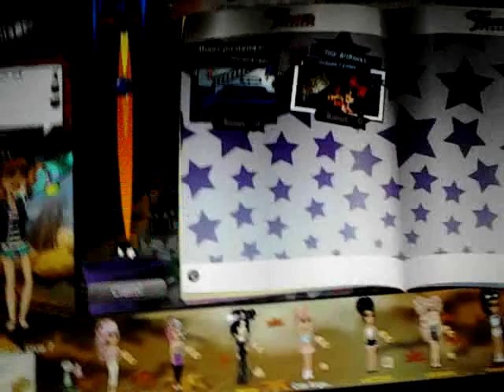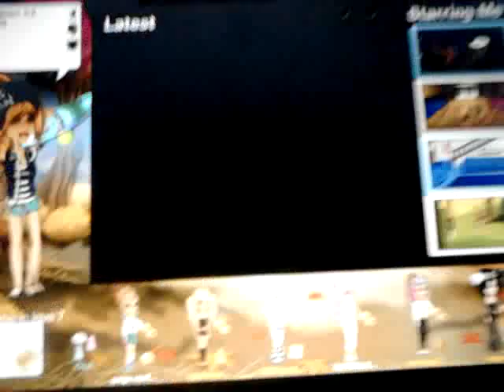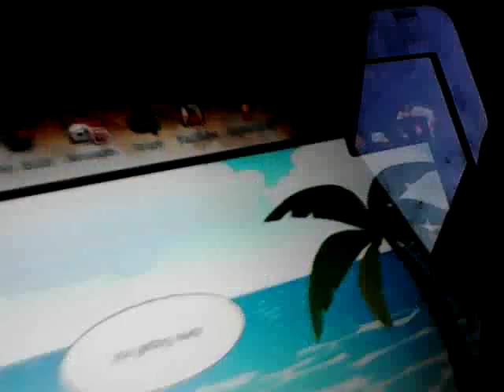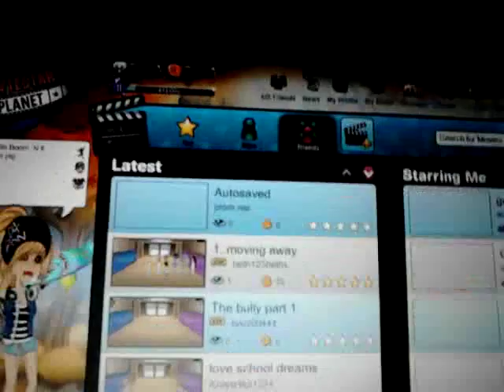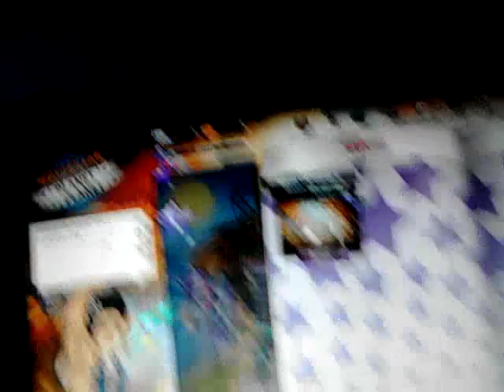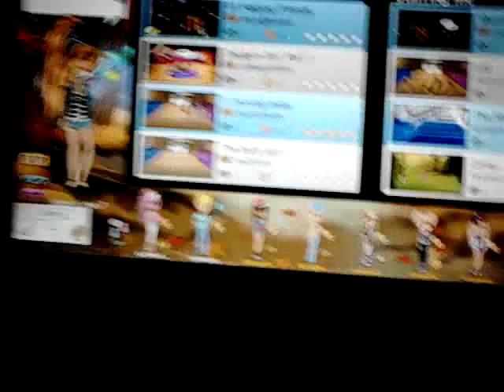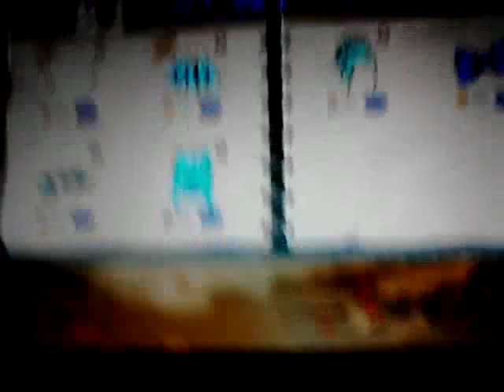deh msp -im rubbish at maths- part 1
true fact : I SUCK AT MATHS